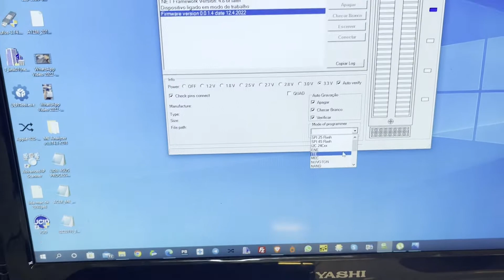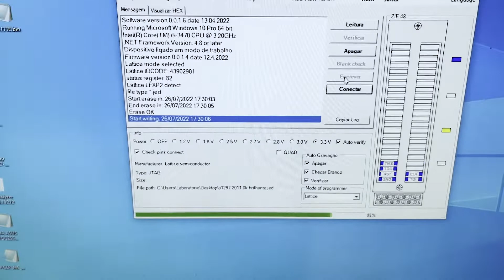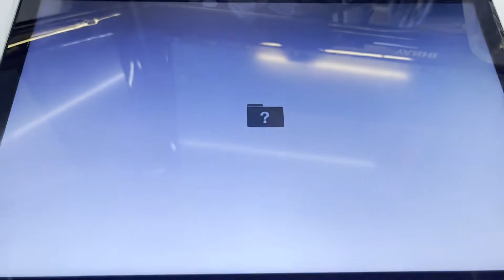🔥 MacBook Pro antigo ainda vale pena em 2022 ! Descubra porque mid 2012 são os melhores Macbooks 🔥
Confira porque macbook pro de 2012 ou MacBook fabricado de 2009 ate o final de 2012 são os melhores Macbooks da

Este estes modelos de dão liberdade para aumentar memoria do trocar Hd e fazer diversos upgrades no MacBook  além do mais você ter um notebook com baixo valor nas pecas de reposição.

Estas são apenas algumas vantagens de ter um Macbook antigo, vale a pena ate mesmo comprar um macbook mid 2012 destes usado com defeito mandar consertar,

assim você gastara  pouco e terá um ótimo Macbook para as tarefas do seu dia a dia. Este e um ótimo computador para você que quer ter um Mac e gastar pouco o problema e que ele tem um serio defeito na placa de vídeo.

Mas neste vídeo mostraremos uma das formas para resolver este problema de uma vez por todas, desabilitando de forma definitiva a placa de vídeo dele assim usando só aplaca de vídeo Intel.

 Com isso seu Macbook pro ficara perfeito, claro que nem tudo são flores com este procedimento perdemos duas funções, uma e o controle de brilho pelo teclado do Apple mas isso se resolve com um software britnescontrol que você pode baixar pela Apple store
 A  segunda e que ele não funcionara com monitor externo mas isso e um sacrifico que você deve analisar se para você vale a pena ou não , mas depois desse procedimento o Mac fica top se você tiver alguma duvida pode fazer suas perguntas aqui nos comentários terei o prazer de responder a você!!! Abraço.